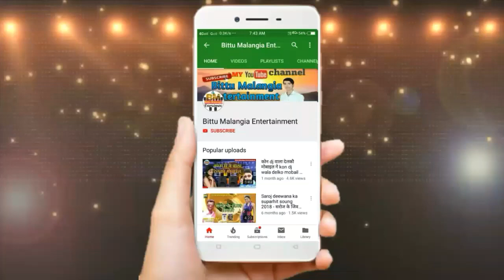मैथिली अर्केस्टा Dj सोंग 2019 Singer Manish tiger ka super hit maithili song 2019 // dj song